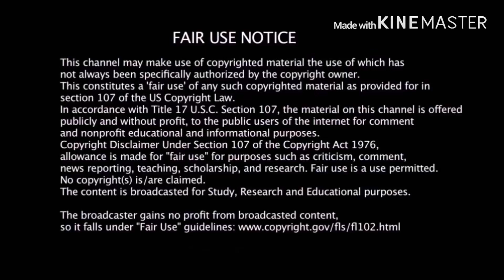EpsteinLives ‘They Live’ is a Documentary ‘1984’ is now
Thank you for your continued support and being here in the first place!! I love you all truly and hope you enjoy the show!

Every now and then I like to try and give you a little comedy because laughter heals the soul!! One love one vibration!